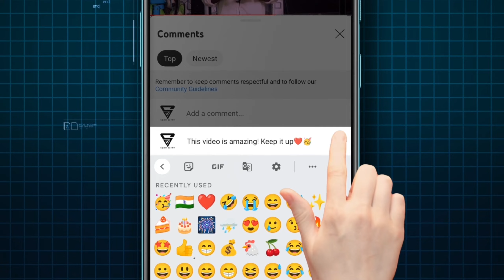PM kisan పంపిణీ షురూ... || PM Kisan 13th installment released Updates 2023 | TS Runa mafi updates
PM kisan పంపిణీ షురూ... || PM Kisan 13th installment released Updates 2023 | TS Runa mafi updates 2023

Government of India PM Kisan 13th installment Payment Updates 2023 complete rythu bandhu TS Runa mafi payment full information available in this video news 2023 complete full detail information available in this video watch this video don't miss SPN education in Telugu search as various vacancies education eligibility dates and application details please visit given below links.

TS Police Constable PMT & PET dates 2023, check Physical Events Dates at tslprb.in

(OR)

(OR)

TSPSC Gurukula Teachers New Notification Syllabus Eligibility Previous Papers Subject Wise Full Details 2022-23